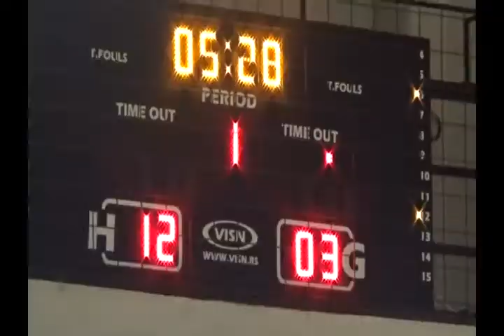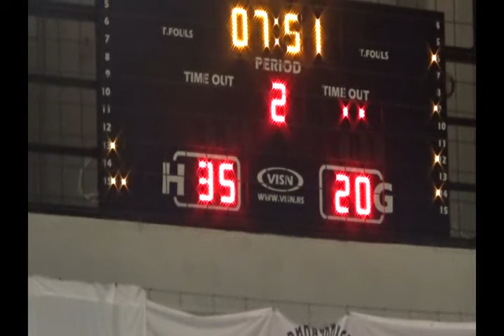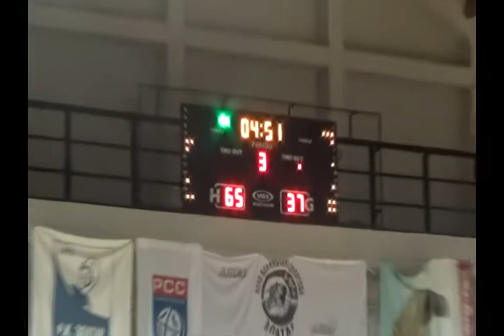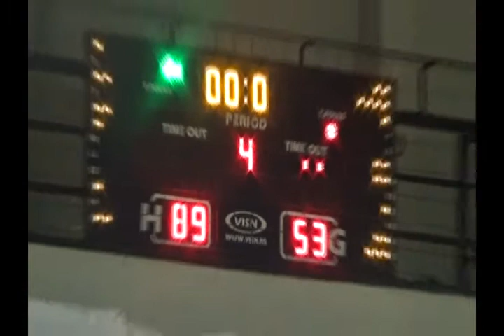KK Zlatar - KK Sabac